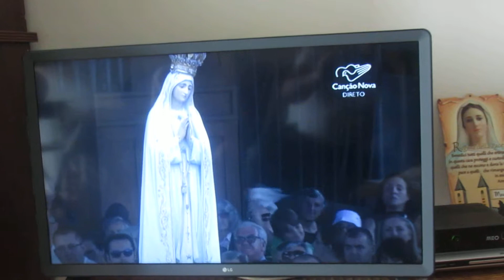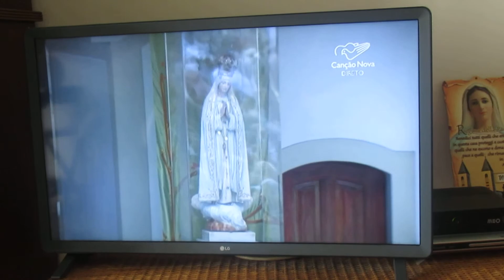A-M. MVI_0200 Fátima 13 de Julho de 2019